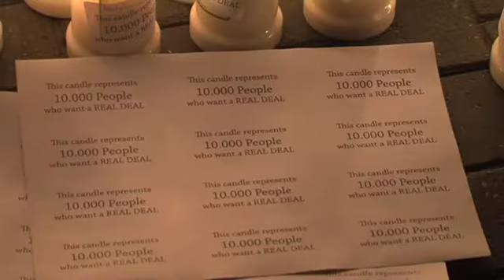Candlelit Vigil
As hopes for a legally binding treaty fade, disappointed campaigners get together for a candle lit vigil.